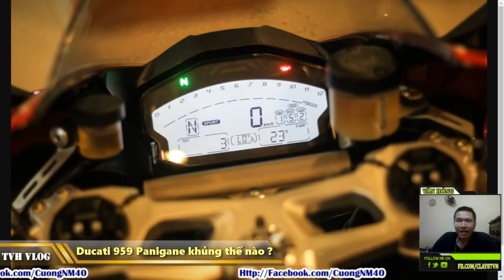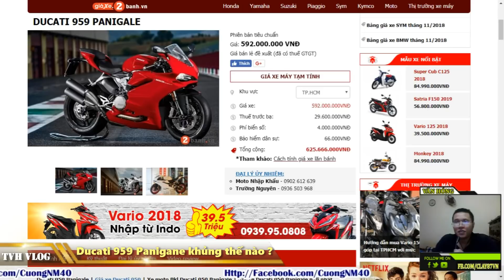Siêu xe Ducati 959 Panigale của NTN khủng thế nào ( Superbike 959 Ducati Panigale ) | Văn Hóng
Siêu xe Ducati 959 panigale của NTN khủng thế nào

Ducati 959 panigale của NTN vlogs bao tiền

SIêu xe của NTN Vlogs Ducati 959 Panigale

Giá thành của Ducati 959 Panigale

Review siêu xe ducati 959 panigale

NTN Ducati Panigale 959 khủng cỡ ra sao

Siêu xe ducati 959 Panigale đáng giá bao tiền

Đánh giá về ducati 959 panigale